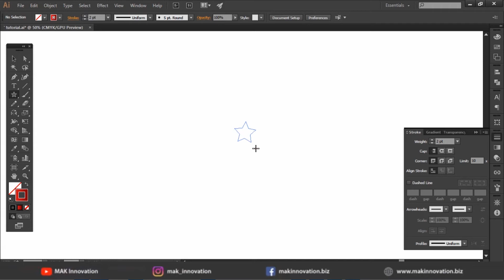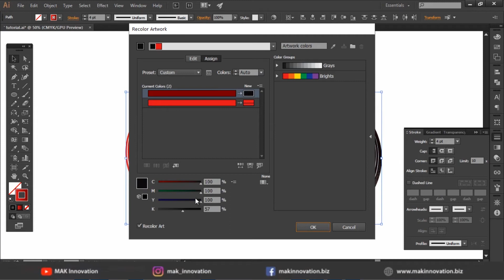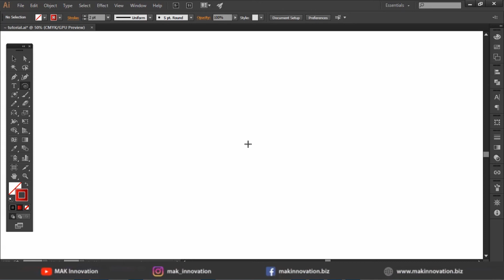Just click one click and see the result, Star, Hexagon, Stroke, and other shapes. Graphic Design...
You click the backtick key plus mouse left click then you move from left to right and see the result. Just click one click, Graphic Design Tutorial, Star, Hexagon, Stroke, and other shapes.
We have made many videos in the Urdu language. I will reply to you very soon Insha Allah. I have 18 years experience of graphic, web, and advertising experience.
MAK Innovation has its doors open for all those who are curious to know about the wonderful mix of creativity and logic woven here.